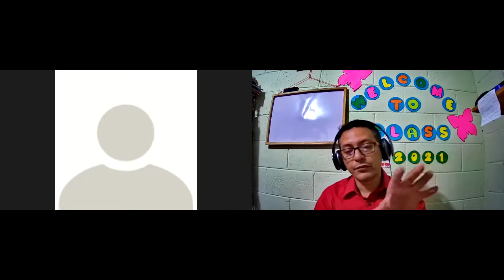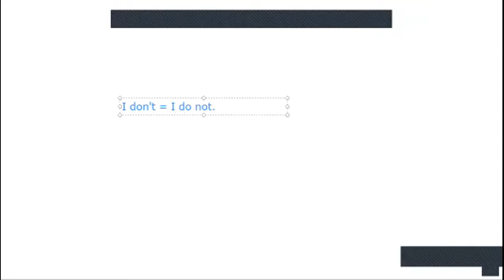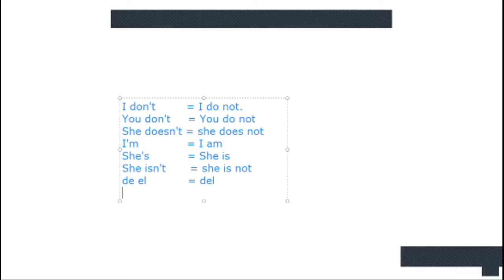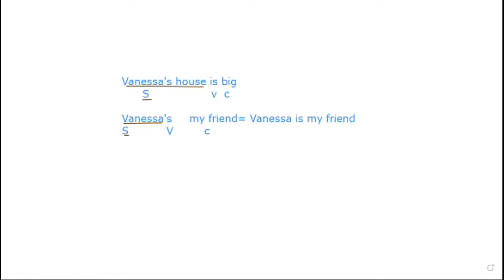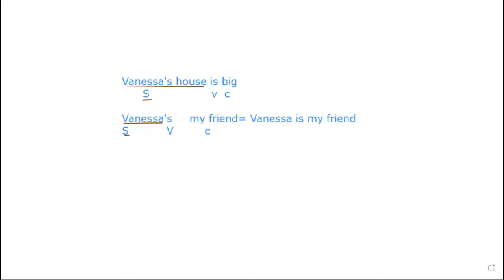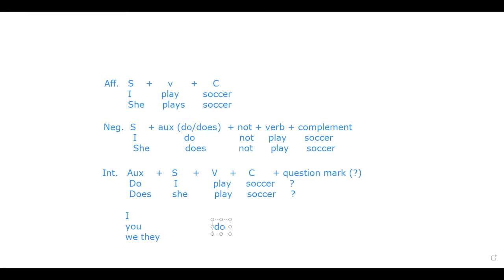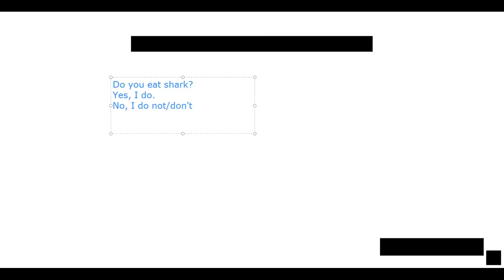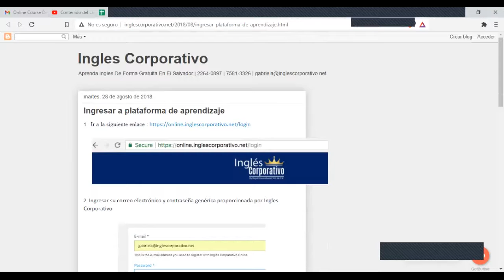Ingles Corporativo-Sesion privada #2.